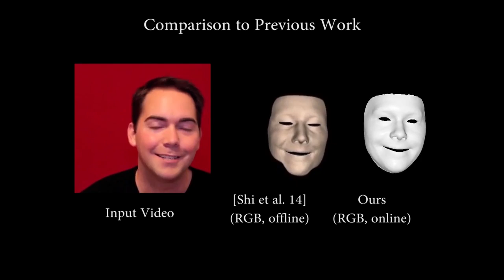ICYMI: UAVs of the sea, real-time FaceSwap and more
Today on In Case You Missed It: The Applied Physics Lab at Johns Hopkins has created a UAV that launches from the underwater and can stay there up to two months, then propelling through water and air. A mouth-mapping system using an off-the-shelf web camera is able to swap out anyone’s lips onto the mug of a famous person talking, and get pretty realistic results. This can’t end well. And Domino’s is unveiling a robot delivery system in Australia that will either make you hungry or angry, depending on how you feel about 15-year-olds having a first job.

Seiko created a Rube Goldberg machine with watch parts and it’s darling. As always, please share any great tech or science videos you find by using the ICYMI hashtag on Twitter for @mskerryd.